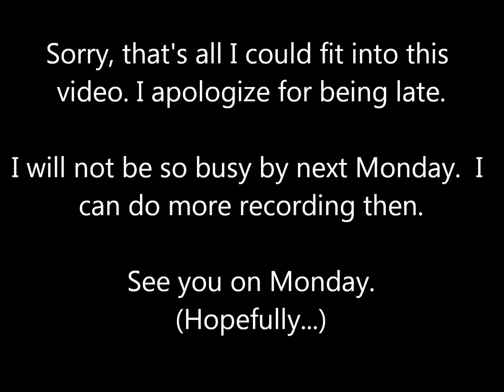Let's Play Jurassic Park The Game Part 12 - Life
It's always on your heels... Well that and the dino behind me.